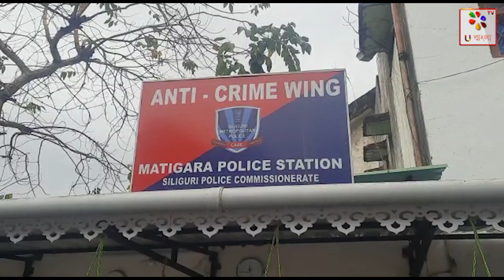শিলিগুড়ি মেট্রোপলিটন পুলিশের স্পেশাল অপারেশন গ্রুপের অভিযান। Siliguri | U Bangla TV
শিলিগুড়ি মেট্রোপলিটন পুলিশের স্পেশাল অপারেশন গ্রুপের অভিযান।মাদকের বিরুদ্ধে অভিযান চালিয়ে বড়সড় সাফল্য পেলো শিলিগুড়ি মেট্রোপলিটন পুলিশের স্পেশাল অপারেশন গ্রুপ এবং মাটিগাড়া থানার সাদা পোশাকের পুলিশ।যেভাবেই হোক শিলিগুড়ি শহরকে মাদক মুক্ত করতে তৎপর শিলিগুড়ি মেট্রোপলিটন পুলিশ।শিলিগুড়ি পুলিশ কমিশনারেটের প্রতিটি থানা,স্পেশাল অপারেশন গ্রুপ এবং ডিটেকটিভ ডিপার্টমেন্টে লাগাতার মাদকের বিরুদ্ধে অভিযান চালিয়ে যাচ্ছে।এমনই একটি অভিযানে বড়সড় সাফল্য মিলল বৃহস্পতিবার দুপুরে!শিলিগুড়ির মাটিগাড়ার চাঁদমণি চা বাগানের সংলগ্ন এলাকায় স্পেশাল অপারেশন গ্রুপ এবং মাটিগাড়া থানার পুলিশের অভিযানে গ্রেফতার হল তিনজন।ধৃতদের হেফাজত থেকে উদ্ধার রয়েছে প্রায় ৫০০ গ্রাম ব্রাউন সুগার।যার আনুমানিক বাজার দর প্রায় কোটি টাকা।ধৃতদের মধ্যে দুজন মহিলা একজন পুরুষ।ধৃতদের নাম মোহাম্মদ হাকিমউদ্দিন,খাতিজা নেশা এবং নাজারা বেগম।ব্রাউন সুগার সহ ধৃত তিনজনকে স্পেশাল অপারেশন গ্রুপ গ্রেফতার করে মাটিগাড়া থানার পুলিশের হাতে তুলে দেয়।ম্যাজিস্ট্রেটের উপস্থিতিতে ধৃতদের হেফাজত থেকে ব্রাউন সুগার উদ্ধার করে এনডিপিএস আইনে মামলা রুজু করেছে মাটিগাড়া থানার পুলিশ।অভিযুক্তদের সাথে আর কারা জড়িয়ে রয়েছে তার খোঁজে শুরু হয়েছে তদন্ত।পুলিশ সূত্রে আরও জানা যায় রিমান্ডের আবেদন জানিয়ে অভিযুক্তদের আগামীকাল শিলিগুড়ি আদালতে তোলা হবে।